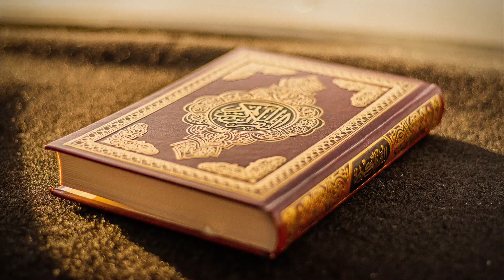Totok Punggung Go To Makkah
Bismillah, Alhamdulillah, tgl 24 -26 Januari 2023, di Makkah Chamber Exhibitions and Events Center, pada acara Mekkah Expo for Hotel, Restaurants, & Hospitality.
Indonesia melalui KPMI (Komunitas Pengusaha Muslim Indonesia) turut serta.
Eko Wahyu & Ati Rukmawati - KTPI PW Kalsel, melalui SASEGA  INDONESIA-nya  membawakan terapi Topung bersama terapi nutrisi, serta produk - produk kesehatan lainnya, seperti:
• Ladang Lima - Gluten Free
• Sacha Inchi - Super Food
• El Kahfi - MKP
• Kamila - Citronella